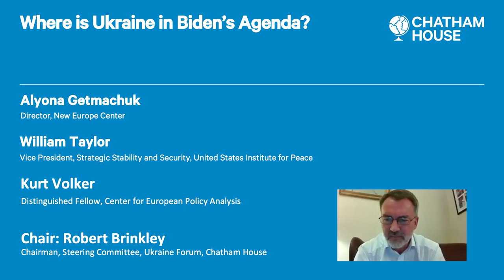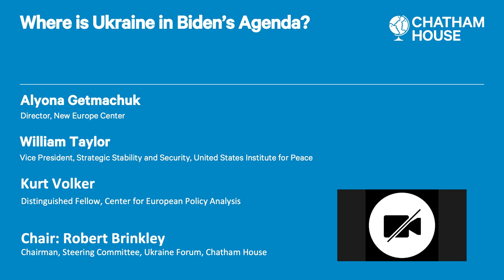Where is Ukraine in Biden’s agenda?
This roundtable examines US-Ukraine relations under President Joe Biden.

President Zelenskyy’s meeting with President Biden in Washington at the beginning of September is eagerly anticipated in Kyiv. The Ukrainian leadership needs the United States as a key ally in countering an aggressive Russia and for paving the way to closer Euro-Atlantic integration.

Yet despite continued military assistance, the waiving of US sanctions on Russia’s Nordstream2 pipeline has raised questions about Biden’s overall strategic priorities and his specific support for Ukraine. The Russian military build-up on Ukraine’s south-eastern border and its role in ongoing hostilities in Donbas make the security situation as fragile as ever.

This event discusses the results of the meeting in Washington and explores how President Biden’s stance will differ from that of both the Trump and Obama administrations’ approaches to Kyiv. The speakers also outline both countries’ expectations and discuss a viable strategy for US-Ukraine cooperation that would contribute to increased security.

Participants
David Arakhamia, Head of the Servant of the People faction, Parliament of Ukraine

Alyona Getmachuk, Director, New Europe Center

William Taylor, Vice President, Strategic Stability and Security, United States Institute for Peace

Kurt Volker, Distinguished Fellow, Center for European Policy Analysis

Chair: Robert Brinkley, Chairman, Steering Committee, Ukraine Forum, Chatham House